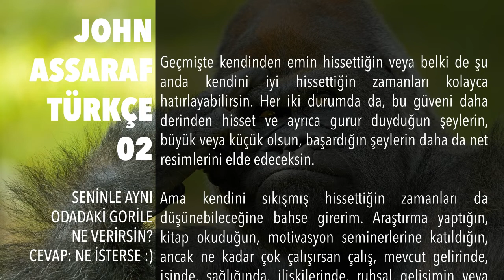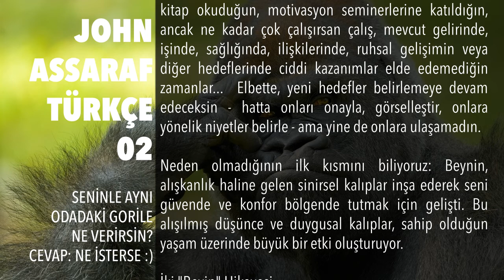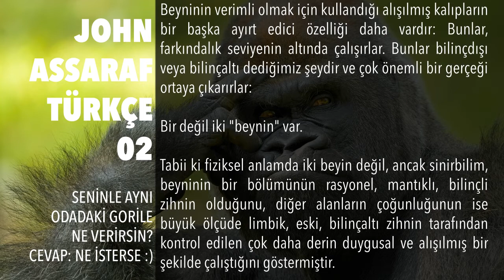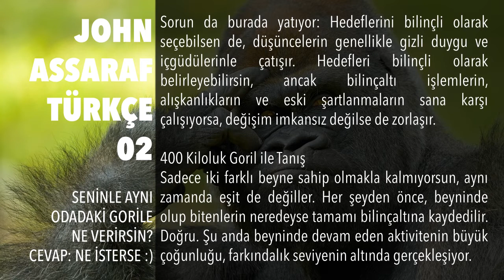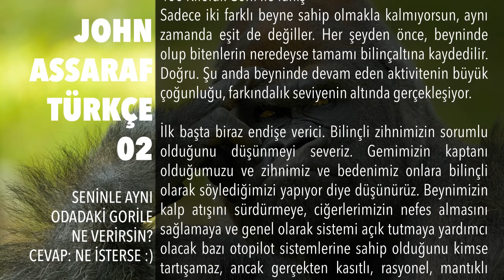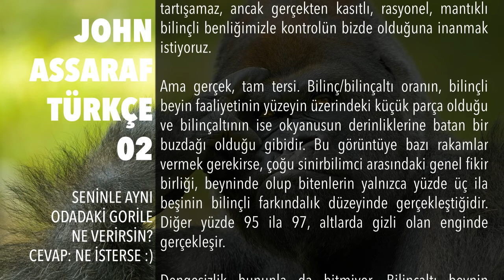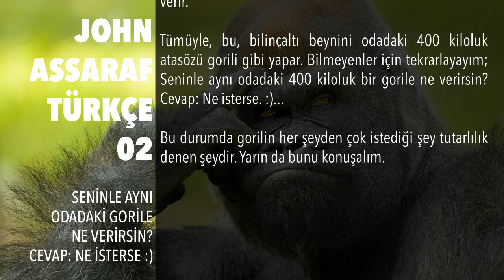John Assaraf Türkçe 02 : Seninle Aynı Odadaki Gorile Ne Verirsin? Cevap: Ne İsterse :)